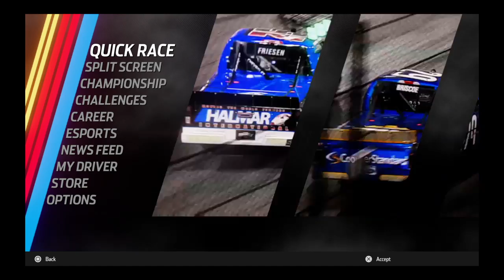NASCAR Heat 3_20181021044358